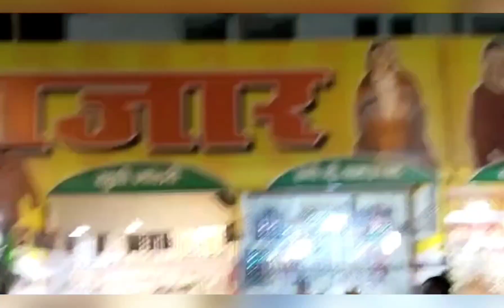Patna Kashmiri Mela 2023 | Patna के Iskcon Temple के सामने लगा है woolen mela Kashmiri mela#video